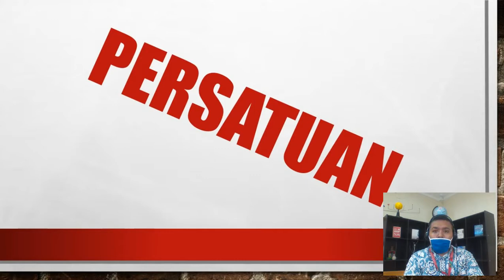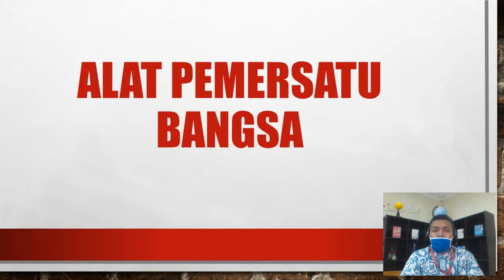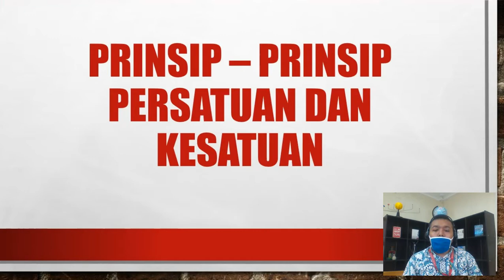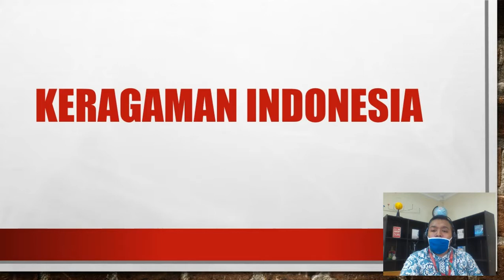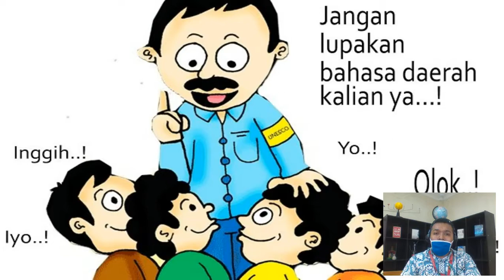PKn : Keberagaman Masyarakat Indonesia Dalam Bingkai Bhineka Tunggal Ika, Kelas IX